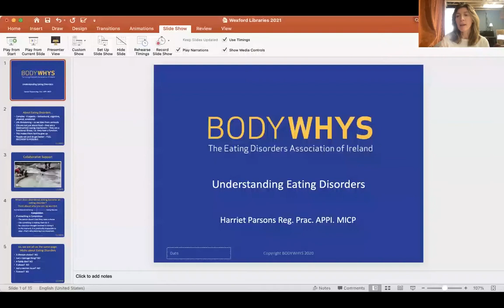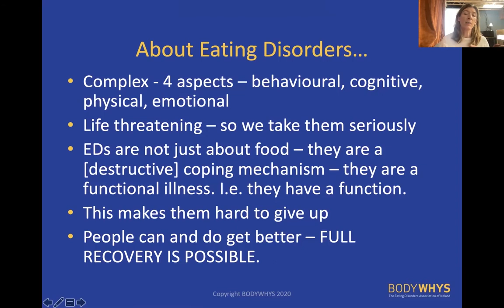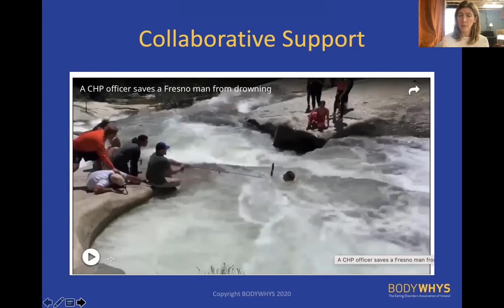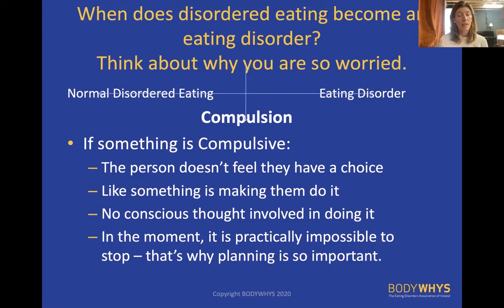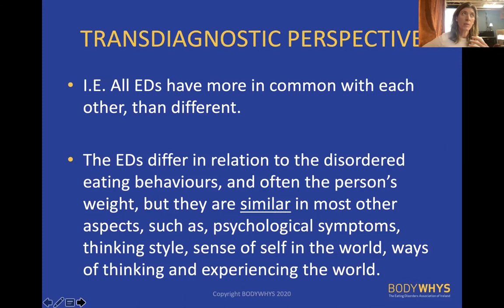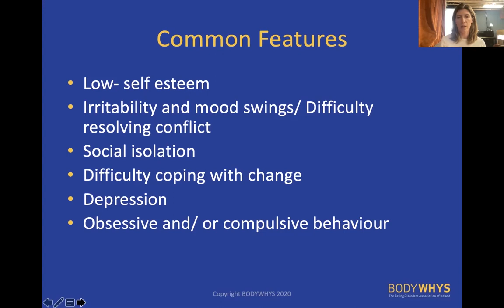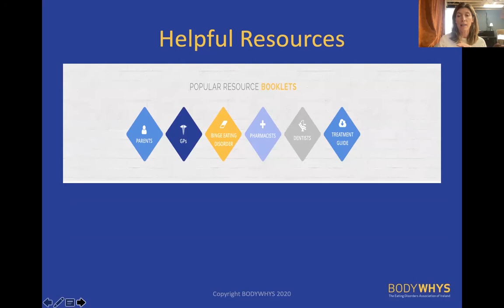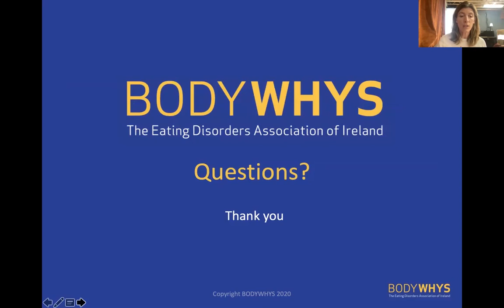Supporting Someone with an Eating Disorder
Parenting Today 2021: Supporting someone with an Eating Disorder

Presented by: Harriet Parsons, Training and Development Manager with Bodywhys.

Harriet is a highly regarded and experienced counsellor and has lectured on Psychoanalysis in Dublin Business School, and eating disorders in UCD, as well as frequently giving public talks on how to understand eating disorders.

Eating Disorders are a growing problem encountered people of all ages and all genders today. They are complicated to understand, and there are many myths that are not helpful. If you are concerned about someone or supporting someone with an eating disorder, you can feel worried about by saying or doing the wrong thing. This session will try to address some of these issues and will inform those watching and offer advice about support. Questions that will be addressed include:

• What is an eating disorder?
• Is it all about food?
• How do I know if someone has an eating disorder?
• What are some dos and don'ts when trying to have a conversation and support?
• Where do I go for help and treatment?

Background: Wexford County Council Public Library Service works in partnership with CYPSC (Children &Young People’s Services Committee) each year to deliver Parenting Today, an annual programme of free talks for parents and carers throughout Wexford County.